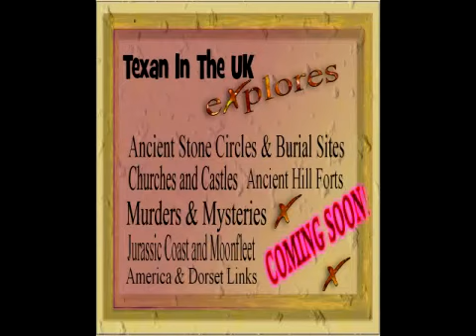Ep 39 - The Couch Potato (Extended Version)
This is an adult only channel.
If you are a child, leave immediately.
Recorded May 12th, 2015 (For Heruhotep)
"Texan Blues" composed and performed by Henry 'H' Nield, for the youtube channel Texan In The UK. May 22, 2015.